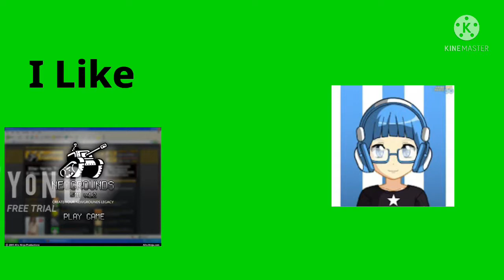SnIpeZ Salute 21: Newgrounds Sim (PLAYLIST LINK IN DESCRIPTION)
Credit To Newgrounds Sim!